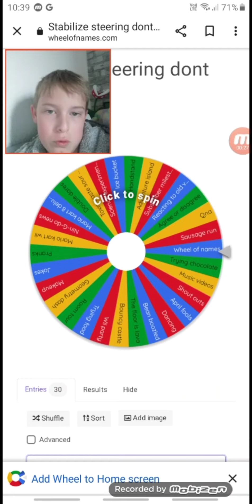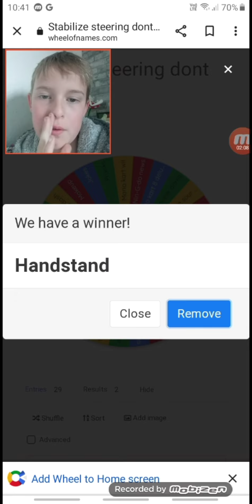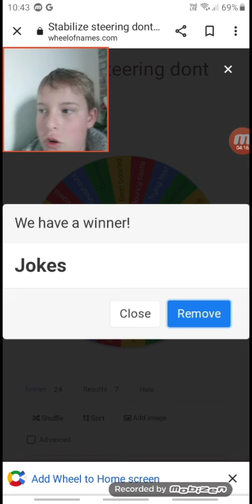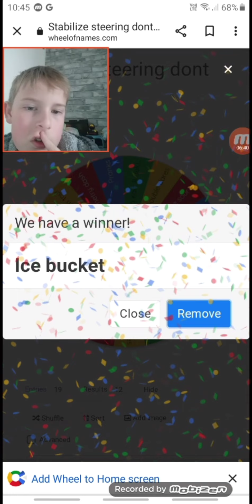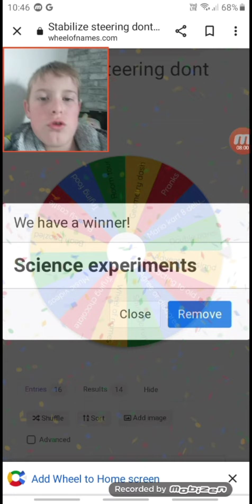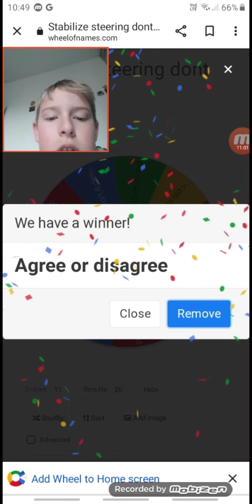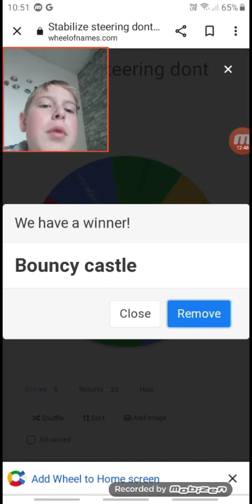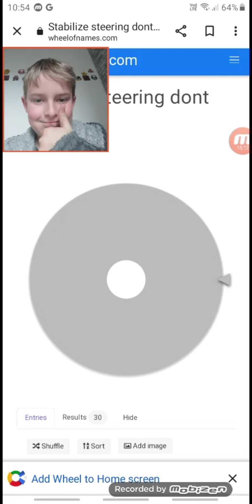wheel of names series 2 episode 2 . all my video series